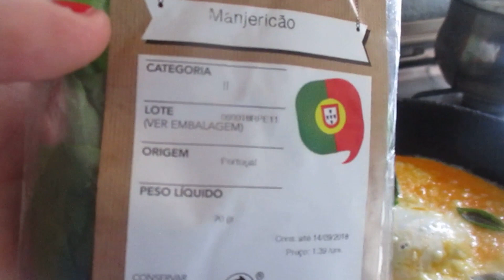Omelete de queijo com manjericao serve como entrada